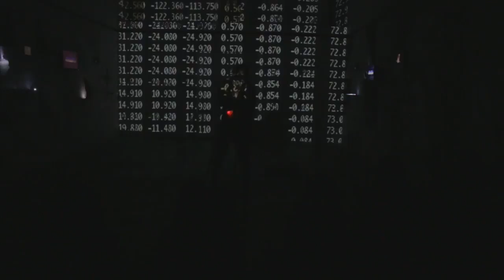Ep: 85 Video Gig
Shooting video for Kite Kite Kite's show at Wayside LA

Support great music!!!

BOOKINGS, BRAND PARTNERSHIPS, PRODUCTION INQUIRIES